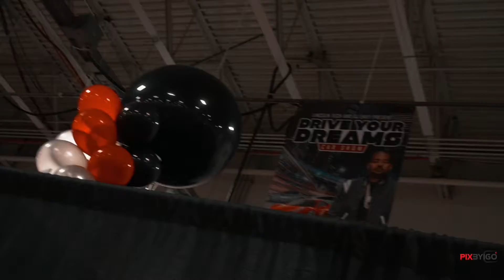Breakfast Club Power 105.1, Dj Envy Drive Your Dreams Car Show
Shot By @PIXBYIGO
Lincoln Tech And Dj Envy Present:
Drive Your Dreams Car Show
Showing Over 200 Cars
Meadowlands Exposition Center